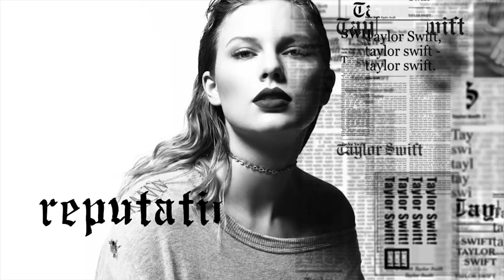Ariana Grande y Camilla Cabello vs Taylor Swift y Katy Perry Colaboraciones que Deseamos en 2018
Ojalá que no nos haga falta buscar la lámpara de Aladino o reunir las 7 esferas del dragón para que se den estas colaboraciones… Pero es que de qué otra manera podemos lograr que estas famosas unan sus talentos. ¿Se imaginan? Ariana Grande y Camila Cabello compartiendo el micrófono, cantando a todo pulmón… Taylor Swift y Katy Perry haciendo las paces con un súper hit masivo… ¿Cuál de estas colaboraciones de ensueño es la más deseada por todos? ¿Y cuál es la más realizable? ¡Analicemos a fondo!
Empecemos con Ariana Grande y Camila Cabello… Corremos con suerte porque al parecer existe mucho respeto y cariño entre estas dos súper divas de la canción. Cami ha demostrado una y otra vez lo mucho que admira a Ari, hasta tal punto de apodarla “mi esposa”…
Ella es mi esposa, es mi esposa.
Ella es fenomenal”
Y la chuleadera no termina ahí pues la chica Havana es una fan genuina de la Dangerous Woman. A mediados del año pasado, Cami se dejó ver gozando al máximo en un concierto de Ariana y es obvio que se sabe de corazón todas las letras de sus canciones. Y de hecho tiene a Ari tan estudiada que hasta la sabe imitar a la perfección:
Pero Ariana no se queda atrás ya que le viene siguiendo los pasos a Camila desde que formaba parte de Fifth Harmony. Poco después de que lanzaran “Work from Home” la exchica Nickelodeon nos dio una probadita de como sería una colaboración entre ellas:
O sea… ¡WOW! Justo cuando creía que no había forma de mejorar una de mis canciones favoritas de todos los tiempos, llega Miss Ariana y la inyecta con su estilo tan único…
Lo que sí es que estas cantantes hoy por hoy andan arrasando con todo y digo, si Ariana Grande ya ha compartido el micrófono con otras estrellas de la música como Jessie J, Nicki Minaj, Iggy Azalea entre otras, quien mejor que Camila Cabello para ser la siguiente.  Espero que muy pronto nos den la gran sorpresa y teniendo en cuenta que Ariana ya está de regreso en el estudio de grabación, quien quita y Cami sea una de la invitadas a participar en su cuarto álbum… El tiempo lo dirá.
Ahora pasemos a las otras dos mega divas del pop, Taylor Swift y Katy Perry. Aquí la situación sí está un poquito más complicada…
Para empezar, ambas ya han compartido el escenario una vez en abril del 2010 cuando todavía eran amigas. Taylor llegó como invitada sorpresa en un concierto de Katy en Los Ángeles y juntas entonaron ‘Hot N’ Cold’. Qué tiempos aquellos…Y recientemente, todos nos quedamos con las ganas de que en efecto esa misteriosa bailarina rubia de pelo corto en el video ‘End Game’ de Taylor se tratara de Katy Perry pero desafortunadamente no fue así. Por lo cual, la rivalidad entre ambas sigue en pie…Y es que por años ya, las dos se han convertido en mutua inspiración para varios temas de desquite… Así que ahora nos encantaría ver que dejaran atrás toda la tiradera entre ellas y que mejor unieran sus talentos para lanzar una canción original digna de hacer historia.
El tema bien podría tratarse precisamente de eso, de hacer las paces con una vieja amiga y de como nunca es tarde para reconocer tus errores, pedir perdón y ponerle punto final a todo el drama.
No cabe duda que dicho tema sería todo un éxito y aparte puede que sus números de fans se multipliquen ya que desde que comenzó todo este pleito muchos se vieron forzados a elegir entre ser o katycat o swiftie.
Respecto a ponerle fin a su rivalidad, Katy ha sido la única que más recientemente ha abordado el tema al decir:
 “Honestamente, ella lo empezó todo y es hora de que ella le ponga final.”
Pero eso fue mientras recién había estrenado su tema “Swish Swish” en el cual supuestamente le tira indirectas a Tay-Tay…
A ver chicas, seamos muy honestas por un segundo. No es por nada pero ya estamos todas grandecitas… Dejemos atrás lo sucedido que de por sí todo este drama ya solo está recalentado… Les propongo mejor unir sus fuerzas en este nuevo año y asombrarnos con sus magníficos talentos.
Tanto Katy como Taylor constantemente hablan del empoderamiento de la mujer, de como tenemos que apoyarnos las unas a las otras y ha llegado la hora que de prediquen con el ejemplo. ¿No creen?